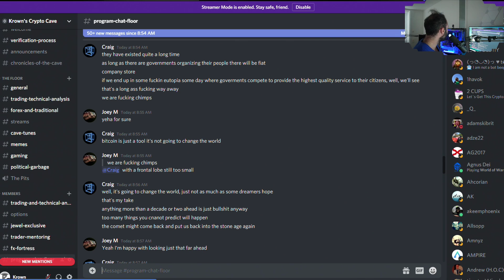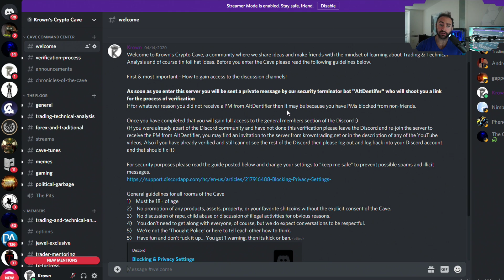Discord Access & Procedure - Krown's Crypto Cave Community